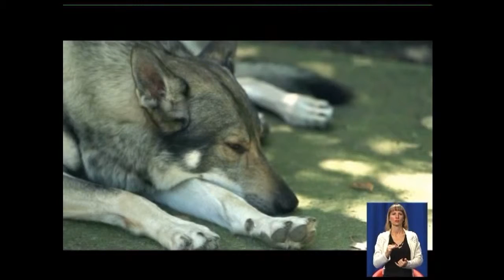9.10 Чудесный канал с Марией